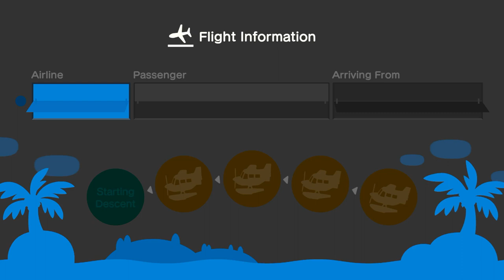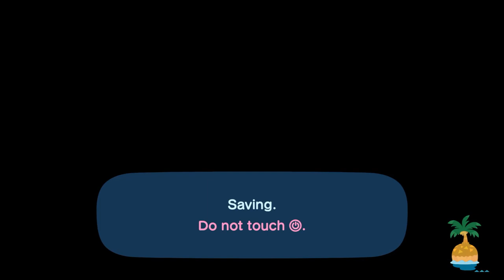I Invite Marie & Aiden To My Island (4th Time) In Animal Crossing New Horizons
Today, I Invite @xLunaa1  & @Aidencrossing To My Island For Hula Dancing, Sunbathing & Mermaid Dancing At The Beach.

After Hula Dancing, Mermaid Dancing & Sunbathing, We Went To Have Coffee Together Before I End The Session.